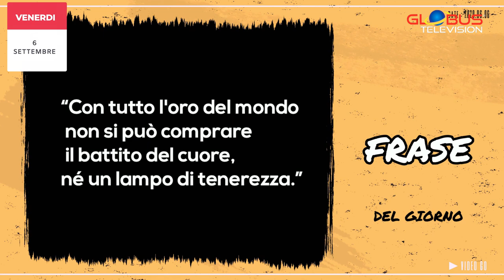OROSCOPO Appuntamento con le Stelle: 6 Settembre 2024 GLOBUS Television